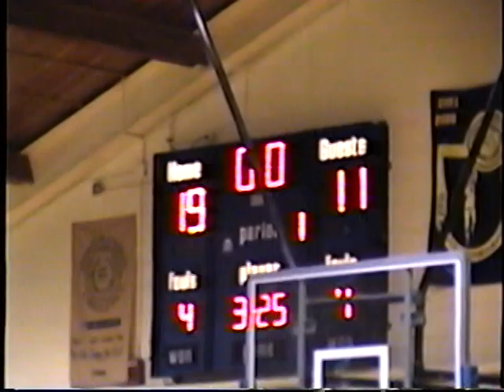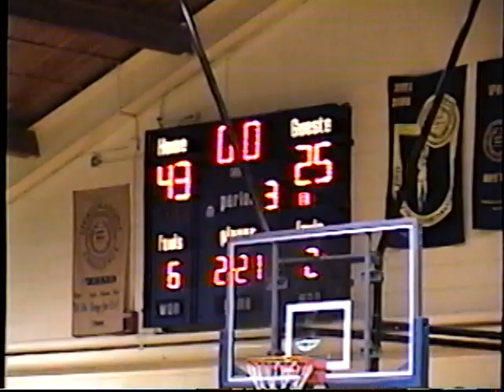2005 GBB Culbertson at Trenton